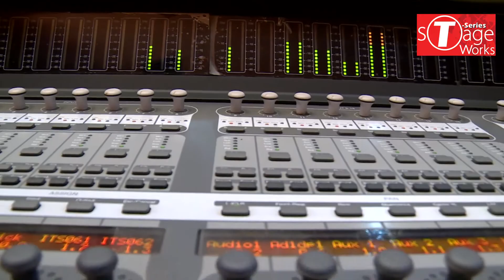Nagada Nagada | Jab We Met | Cover Song By Arjun Suri | T-Series StageWorks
EXCLUSIVE RECORDING SESSION: Watch our Advance Singing Student Arjun Suri croon to the popular track Nagada Nagada from the movie Jab We Met at T-Series Main Studio as part of their Course Curriculum.